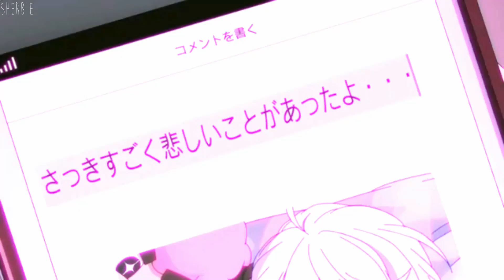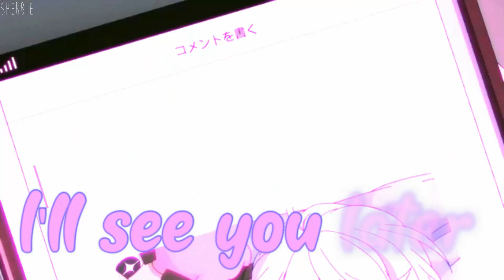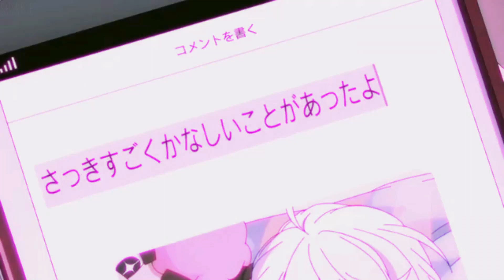✱Soulja Boy - Kiss Me Thru The Phone (𝒔𝒍𝒐𝒘𝒆𝒅)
✧Original song:
✧Anime: Kemono Jihen
✧Characters: Akira

✱Note✱
this song brings out my 9 year old self

✧Lyrics✧

[Intro: Soulja Boy]
Soulja Boy Tell 'Em

[Chorus: Sammie]
Baby, you know that I miss you, I wanna get with you tonight
But I cannot, baby girl, and that's the issue
Girl, you know I miss you, I just wanna kiss you
But I can't right now so, baby
Kiss me through the phone (Kiss me through the phone)
I'll see you later on (Later on)
See you when I get home (When I get home)

[Verse 1: Soulja Boy & Sammie]
Baby, I know that you like me, you my future wifey
Soulja Boy Tell 'Em, yeah
You can be my Bonnie, I can be your Clyde
I need you in my life, yeah, all day, every day, I need ya
And every time I see ya, my feelings get deeper
I miss ya, I miss ya, I really wanna kiss you but I can't
Six-seven-eight, triple nine, eight-two-one-two

[Chorus: Sammie]
[Verse 2: Soulja Boy & Sammie]
Baby, I been thinking lately so much about you
I like it, I love it, kissing you in public
Thinking nothing of it, roses by the dozen
Talking on the phone, baby you so sexy
Your voice is so lovely, I love your complexion
I miss ya, I miss ya, I miss ya, I really wanna kiss you but I can't

[Bridge: Soulja Boy & Sammie]
She call my phone like: da, da, da-da-da-da-da-da
Da-da-da-da-da-da, da-da-da-da-da-da
We on the phone like: da, da, da-da-da-da-da-da
Da-da-da-da-da-da, da-da-da-da-da-da
We taking pics like: da, da, da-da-da-da-da-da
Da-da-da-da-da-da, da-da-da-da-da-da
She dial my number like: da, da, da-da-da-da-da-da
Da-da-da-da (Six-seven-eight, triple nine, eight-two-one-two)
[Chorus: Sammie]